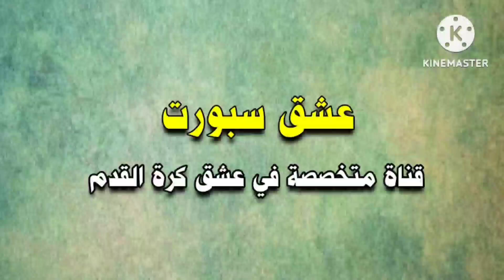حفل جوائز ذا بست : هل تمت مجاملة ليونيل ميسي ومارتينيز علي حساب بنزيما . مبابي . كورتوا وانشوليتي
حفل جوائز ذا بست, ليونيل ميسي, كيليان مبابي, كريم بنزيما,
أسدل الستار على حفل الاتحاد الدولي لكرة القدم الخاص بتوزيع جوائز الأفضل عن العام الماضي بفوز ليونيل ميسي بجائزة أفضل لاعب و مارتينيز بأفضل حارس و ليونيل سكالوني بأفضل مدرب، لكن الخيارات تلك قد تكون سببًا في بعض الجدل بين الجماهير..
 ميسي حقق جائزة أفضل لاعب عن العام الماضي ، كريم بنزيما كان أحق بالجائزة
 جائزة أفضل مدرب حققها ليونيل سكالوني . أنشيلوتي كان يستحقها أكثر منه،
اما بالنسبة إلى مارتينيز .. فلا شك أنه يستحق الحصول على جائزة أفضل حارس في كأس العالم
 كورتوا كان من الأفضل أن يحصل  على جائزة الحارس الأفضل في العالم عن العام الماضي

 _ قناة متخصصة في عشق كرة القدم ... احدث الاخبار الرياضية العالمية وتغطية حصرية للمباريات ، الدوري الاسباني، الدوري الانجليزي ، الدوري الإيطالي , الدوري الفرنسي , دوري أبطال أوروبا